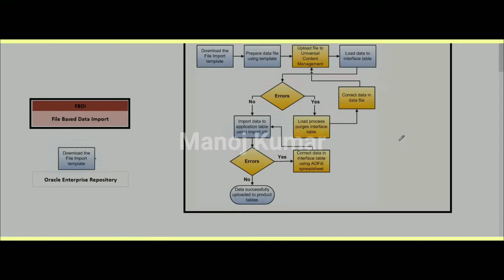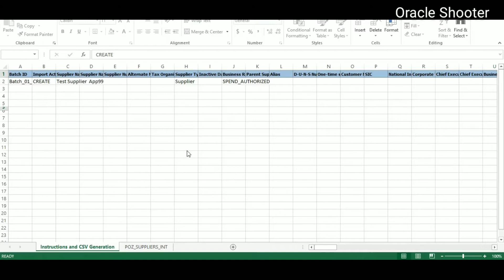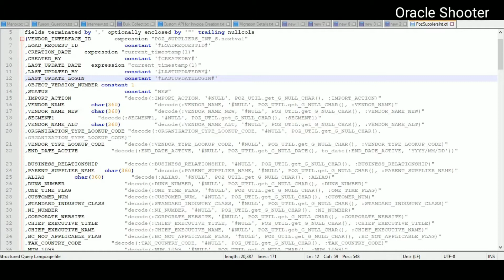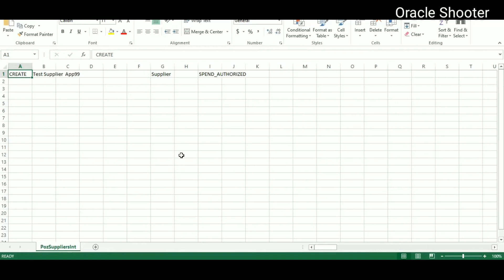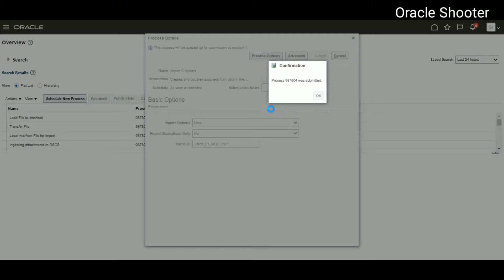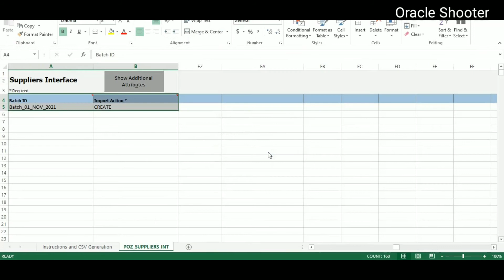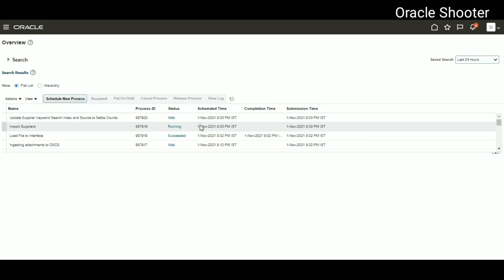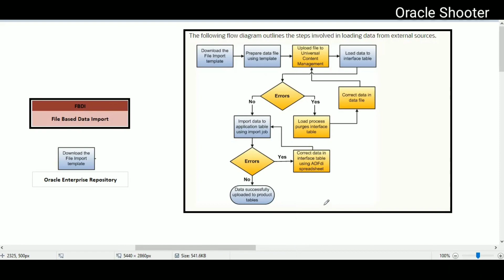Oracle Fusion 99: Supplier Creation thru Oracle fusion FBDI with Practical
Topic:- Interface: What is FBDI , and very important how to download correct FBDI for any task, What is Interface, How to write Interface, how to understand the actual requirement of interface, how many types of interfaces are availabe , we have a more question related to interface so i am requesting to all of you see this inteface series and kill your all interface related doubts in fsuion.